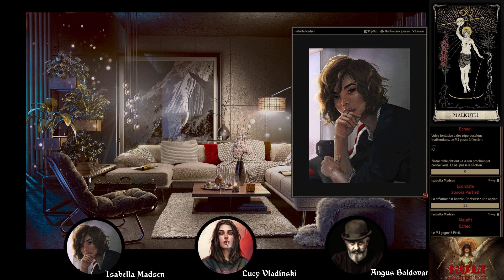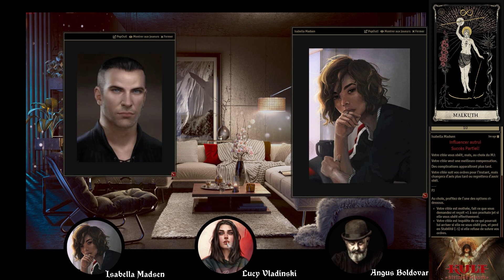Kult - 666 - Épisode 1/3 - No Way Out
Trois habitants de Chicago vont voir leurs vies s’entremêler dans un maelstrom de fuites en avant.

Attention : cette vidéo est un jeu de rôle (œuvre fictionnelle) et ne représente ni les pensées ni les actes des joueurs mais est une interprétation d'un scénario.
La thématique abordée ici est l'emprise d'une secte et d'un gourou sur ses disciples et doit être abordée avec du recul tel un ouvrage de fiction.

00:00:00 Lucy Vladinski
00:14:27 Isabella Madsen
00:32:12 Angus Boldovar

L’humanité est piégée dans une illusion.
Nous ne voyons pas les grandes citadelles de Métropolis dominant nos plus hauts gratte-ciels.
Nous n’entendons pas les cris provenant des caves oubliées où des escaliers dissimulés mènent en Inferno.
Nous ne sentons pas le sang et la chair brûlée de ceux qui ont été sacrifiés à des dieux depuis longtemps oubliés.
Mais certains d’entre nous ont un aperçu de ce que dissimule le Voile.

Nous avons ce sentiment étrange que quelque chose ne va pas. Les divagations d’un fou dans le métro semblent porteuses d’un message sibyllin et, en y repensant, ce voisin qui vit en reclus semble dégager quelque chose d’inhumain lorsqu’on le croise dans le couloir.
En découvrant lentement la vérité sur notre prison, nos geôliers et notre passé obscur, nous pouvons enfin nous réveiller de ce sommeil induit et prendre le contrôle de notre destin.

KULT est un jeu publié par Arkhane Asylum Publishing